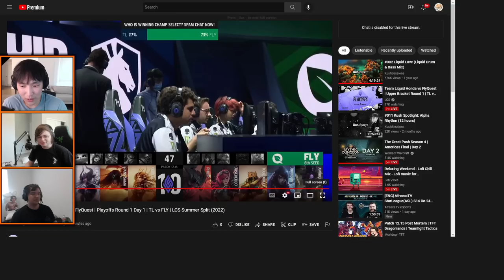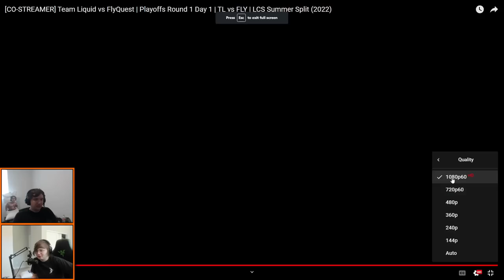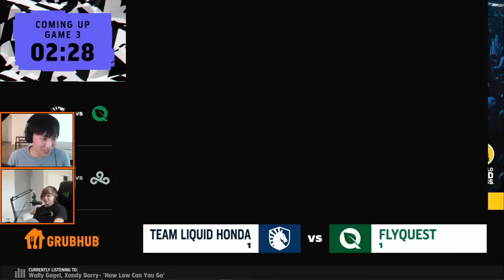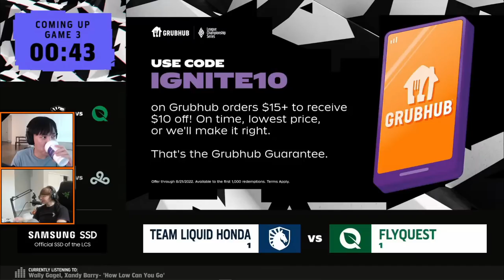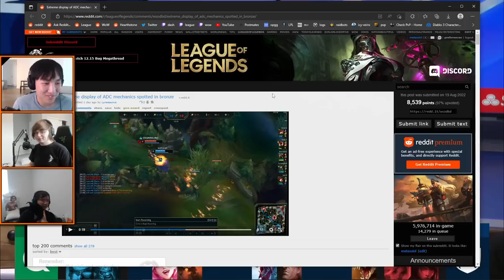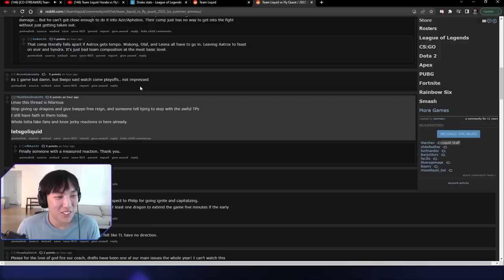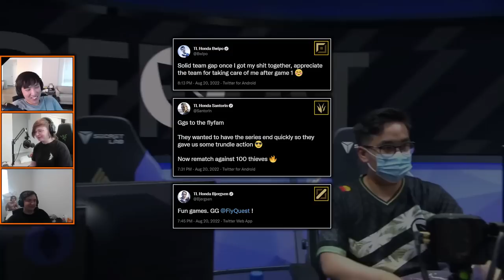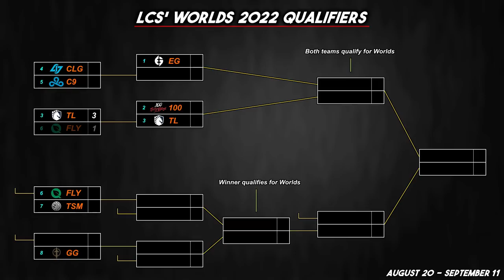THE TRIOXIDE (LCS 2022 CoStreams | Summer Split | Playoffs: Day 1 | TL vs FLY)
Upper Bracket - Round 1: (3) TL vs (6) FLY
LCS Championship 2022 | Worlds 2022 Qualifiers

LCS 2022 | Summer Split | Playoffs: Day 1
Patch 12.15

Sneaky's VOD had filtered out the LCS Broadcast's audio (muted) so I used Meteos' stream and added Sneaky's cam to it.

▼ Editor

▼ Time Stamps

[0:00:00] Game 1
[0:28:22] Philip is cool
[0:28:50] Podcast: Poop and Toilet talk
[0:34:04] Game 2
[0:52:55] Doublelift ate some delicious Tortilla Chips
[0:57:20] Game 3
 - [1:08:48] Nunu in pro-play
 - [1:10:43] Hidden Game Mechanic: Movement speed modifiers caps
 - [1:15:55] Tickle Lucian
[1:21:05] Meteos and Doublelift reacting to the Lucian vs MF Bronze reddit clip
[1:22:05] Podcast: Team/Player Criticism on Reddit's Boards
IF NECESSARY ===
[1:27:28] Game 4
[1:48:53] Game 5